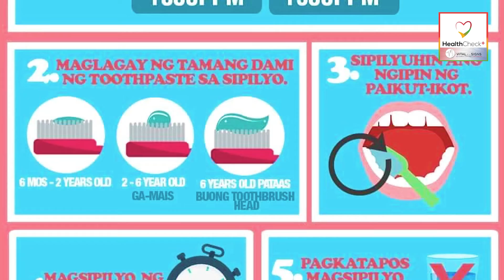Alamin: Paano alagaan ang ating bibig, ngipin, at gums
Dr. Mar David D. Antioquia, president of the Laguna chapter of the Philippine Dental Association, informs us what to do take care of our mouth, teeth, and gums and share tips on how to treat bad breath in an interview with Health Check Plus.